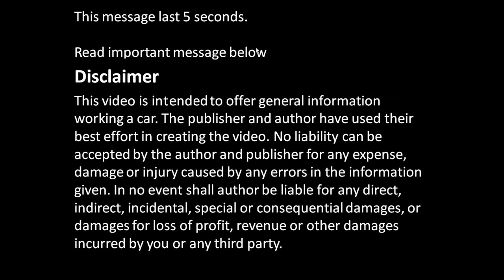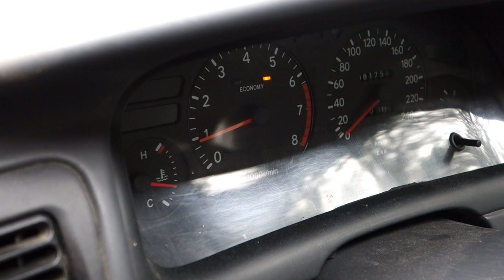How to adjust idle speed Toyota Corolla. Years 1992 to 2002